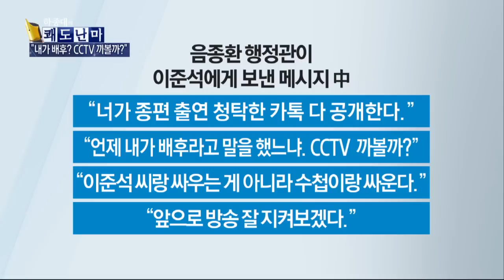이준석에게 듣는 김무성 수첩 파동에 대한 입장_채널A_쾌도난마 779회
하종대의 쾌도난마 이준석에게 듣는 김무성 수첩 파동에 대한 입장 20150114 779회 채널A

출연 : 이종혁 여의도연구소 부원장, 최진 대통령리더십연구소장, 조수진 정치부 차장

- 이준석 '수첩 파동' 관련 발언

① "그렇게까지 다툴 이유도 없다. 배후 발언을 만약 제가 조작했다고 한다면, 제가 어떤 사심을 갖고 그랬겠나"

② "수첩을 고의적으로 공개해서 득을 보긴 어렵다.
대다수가 친박인 상황인데, '반장 선거' 격인 원내대표를 뽑는 선거에서 청와대와 대립각을 세워서 득이 될 건 없다"

'하종대의 쾌도난마' 매주 월~금 오후 5시 방송

〈평일〉
08시 00분 라디오쇼 정치시그널 (유튜브 라이브)
08시 50분 김진의 돌직구 쇼
10시 20분 김진의 더라방 (유튜브 라이브)
12시 00분 뉴스A 라이브
15시 50분 강력한 4팀
17시 20분 뉴스TOP10
19시 00분 뉴스A

〈주말〉
12시 00분 토요랭킹쇼·뉴스A 라이브
17시 40분 뉴스TOP10
19시 00분 뉴스A